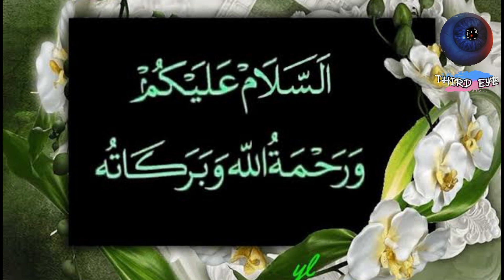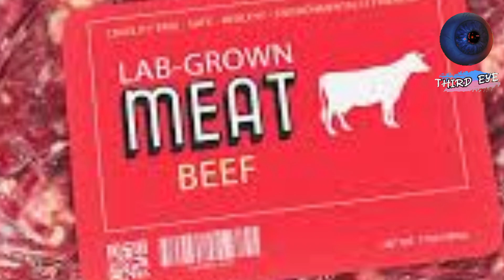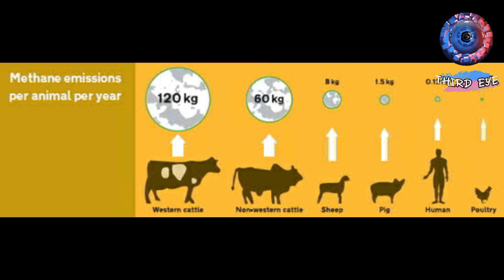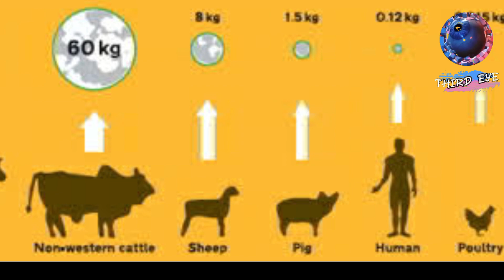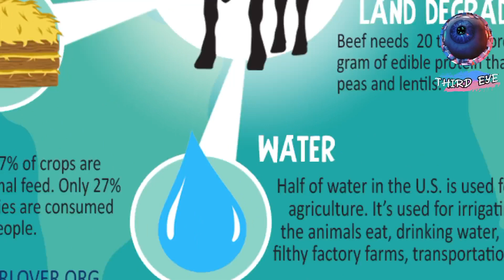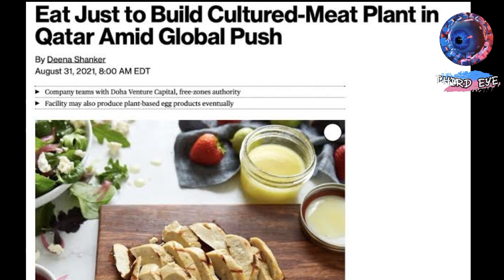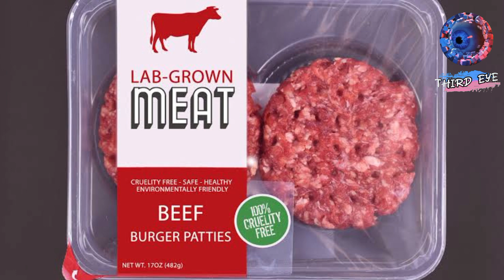The Meat of the future: How Lab grown meat is made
We brought you another comprehensive informative video based on facts about culturedmeat . all the thing which you certainly doesn't know before... The future of meat , lab grown meat is explained in hindi / urdu . Watch video till end..

Videos clips (Media) used in this video are licensed videos and allowed for commercial use by publisher as all clips got (offered for commercial use).. and some are got from YouTube through Creative Common...

Audio (background sound) used in this video are fully public sound as it got from youtube audio store and some are got by using creative common option..

Video Explains :-

Cultured Meat a vision of the future
cultured Meat factory the future of clean meat is lab grown meat. More and more eco-concious consumers are joining the vegan movement across the world.  Cultivated meat is a more eco-friendly entry in food industry. Simple is that lab grown meat is the future of meat dishes,may served to your table.